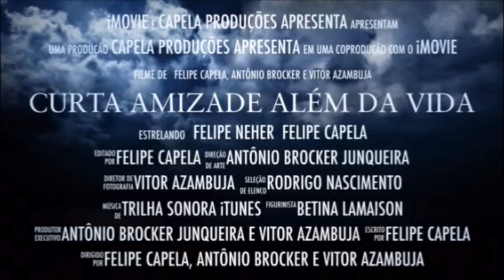Trailer - Amizade Além da Vida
Leonardo (Felipe Neher) foi diagnosticado com câncer aos 12 anos de idade e desde então procura de todas as maneiras a cura da doença. Com o passar dos anos e a falta de respostas, ele resolve voltar para a sua cidade natal. Lá, reencontra Guilherme (Felipe Capela), um velho amigo que possui o mesmo problema que ele. Juntos, eles tentarão vencer a doença com a força da amizade.

Roteiro:
Felipe Capela

Direção:
Antônio Brocker

Atores:
Felipe Capela, Felipe Neher, Antônio Junqueira, Rafael Postal, Vitor Azambuja,Rodrigo Nascimento, Nicolas Assis e Betina Lopes

Participação Especial:
Gustavo Neher

Edição:
Felipe Capela

Lançamento:
Em breve